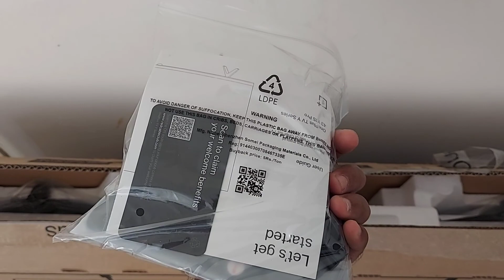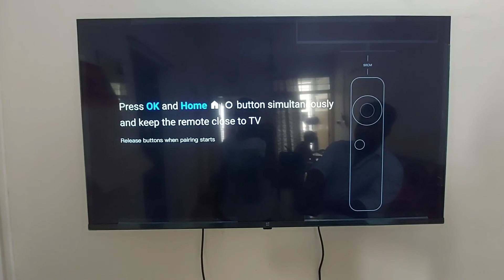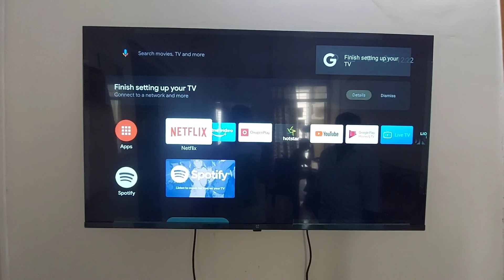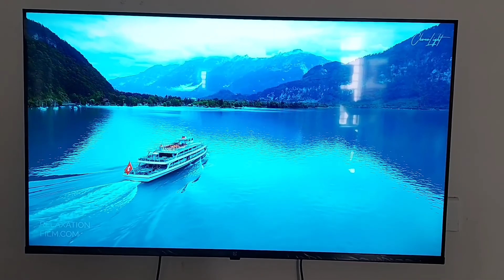OnePlus 4K Tv Y1S Pro Unboxing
In this video, we unboxed OnePlus Tv Y1S Pro. this tv is coming with 4K and 43inch. OnePlus is giving 4k tv under 30000.

Let's build a community for CSK Talks to get more interactive

In this video we have shown some 4k videos from youtube to show the picture quality of the product for the users in the last few min. If you would like to remove the clips that i have used in this video, please send an email to and your clips will be removed immediately. We have invested lot of time and effort to raise this channel. I am happy to give the revenue to you